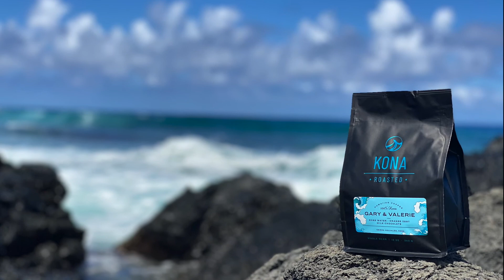Gary & Valerie Farm Tour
100% Kona Coffee Farm Tour